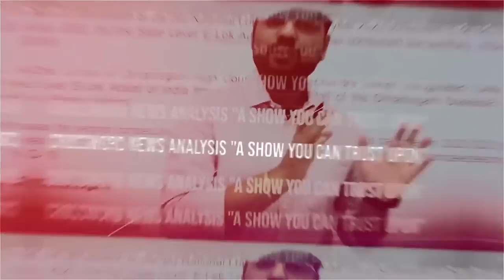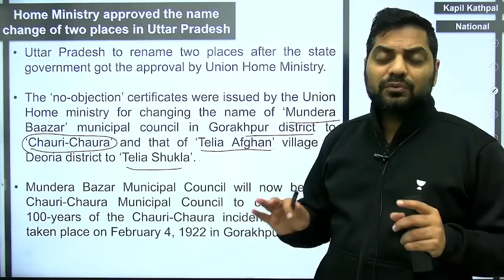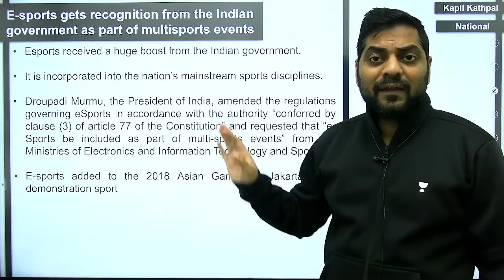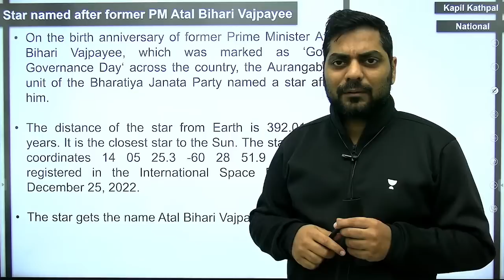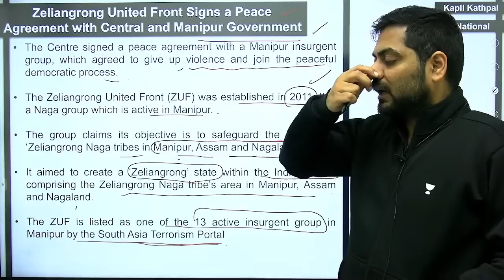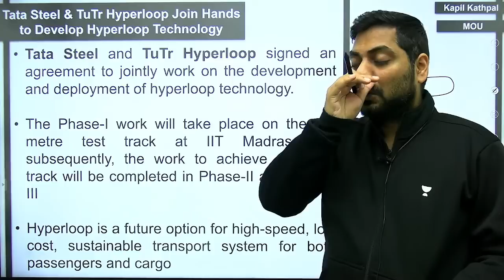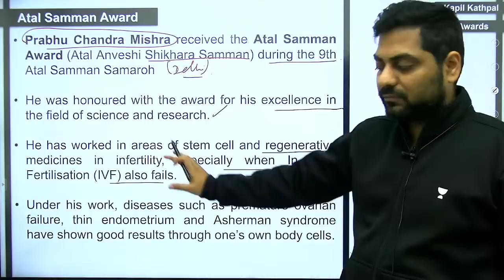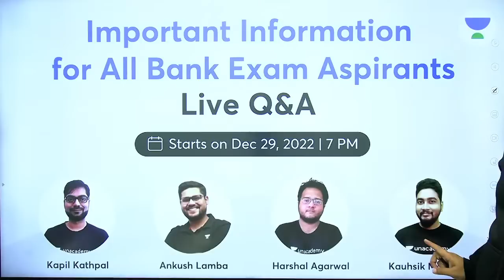Daily Current Affairs || 29th December 2022 || Crossword News Analysis by Kapil Kathpal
10:00 PM - Current Affairs MCQs (Unacademy Free Class)

12 Hours Live Marathon | Complete Current Affairs | July to December 2022 | Kapil Kathpal

Wisdom 4.0: Course on Banking, Financial & Economic Awareness for SBI PO & Clerk